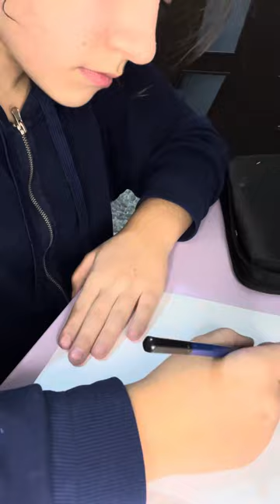ART VIDD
Hey yall ! Srry for not posting I had no idea about what to post or draw ! I am more active on tt tho! ❤️❤️

( this is meeee ) ♡´･ᴗ･`♡